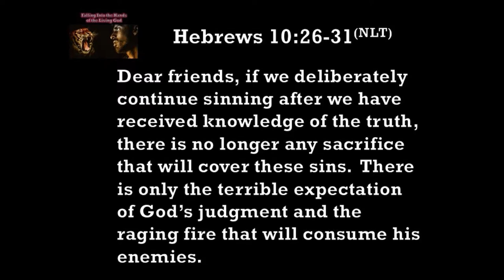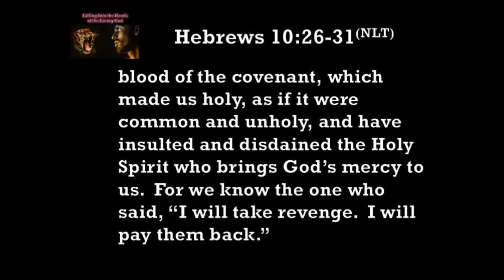11 19 18 Falling Into the Hands of the Living God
Most pastors I know have favorite passages of Scripture they love to preach.  We love to preach about how God loves the entire world, how everyone is welcome at the table.  We love to preach about Heaven and reunion with loved ones.
And then there’s this passage